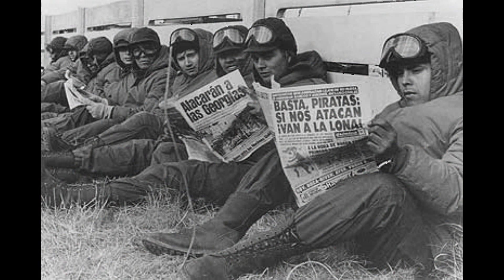MARCHA DE MALVINAS ,A 30 AÑOS DEL 2 DE ABRIL DE 1982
HOMENAJE Y HONOR A LOS HEROES DE MALVINAS,A LOS QUE VIVEN Y A LOS CENTINELAS ETERNOS QUE QUEDARON EN LAS ISLAS